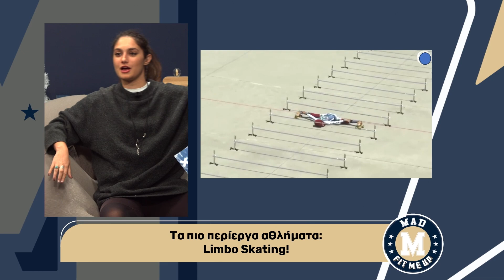Ο πρωταθλητής και προπονητής kick boxing, Νίκος Παπαδημητρίου στο Fit Me Up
Η Αθηνά υποδέχεται τον πρωταθλητή και προπονητή kick boxing, Νίκο Παπαδημητρίου!
Γιατί αποφάσισε να κάνει το kick boxing επάγγελμα; Ποια ήταν η πιο δύσκολη στιγμή του αγωνιστικά;
(aired 8/1/24)